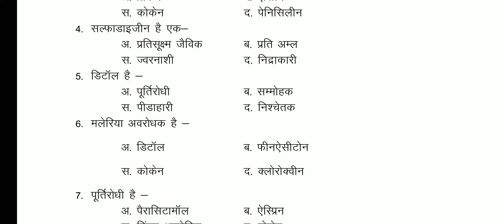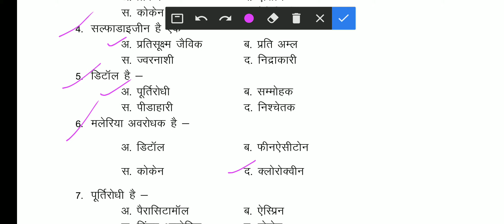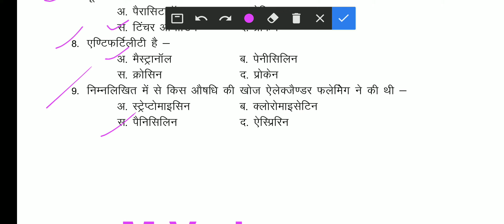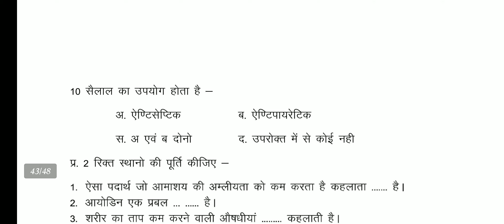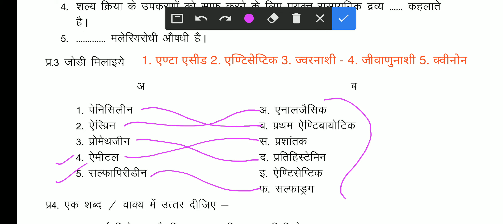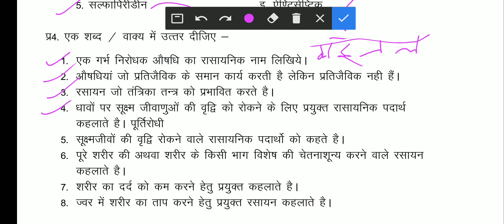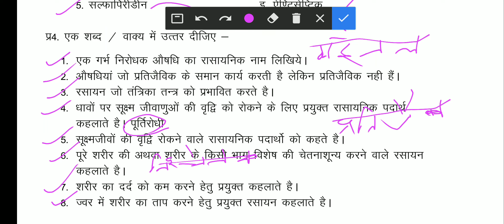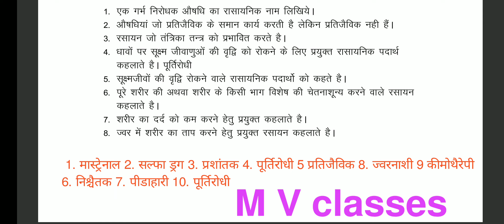class 12 chemistry important MCQ Objective कक्षा 12 अतिमहत्वपूर्ण ऑब्जेक्टिव क्वेश्चन जीवन में रसायन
1:1 objective

4:5 रिक्त स्थान

7:9 महत्वपूर्ण

10:11 जल्द ही

16:1 समाप्ति की ओर